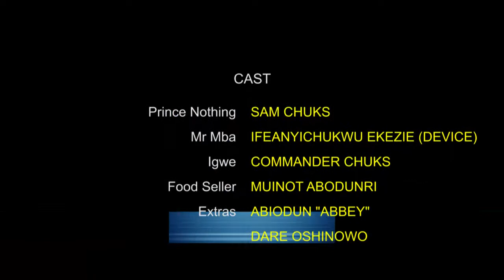(QUANTA XPRESS)_PRINCE_NOTHING_EPISODE_1 (MMMM)